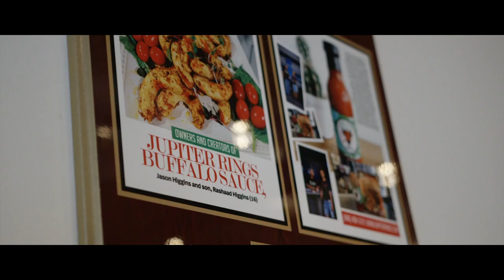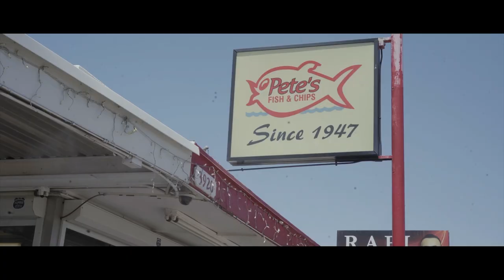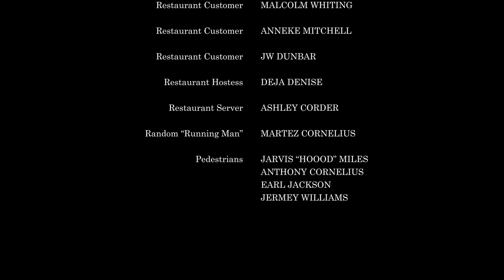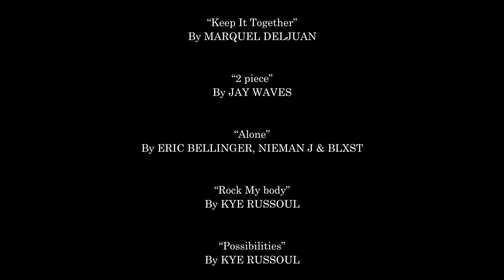What Just Happened? | Short Film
Introverted entrepreneur (Tristan) was bribed into a blind double date , “Game Night” orchestrated  by his older brother (Jr) and his girlfriend (Destiny). Tristan becomes face to face with a woman(Aaliyah) who had met in a very embarrassing way at his job earlier that same day. Being forced to stay as his brothers wingman during the “Game Night”, Tristan eventually starts  building a relationship with (Aaliyah)  despite the their previous weird encounter.

Cast & Crew:

Martez Cornelius

Starring
Connie Garnes

Starring
Chasyi Bryant

Starring
Narada Jay

Starring
Lyric Donnell

Irin Daniels

Cast:

Jay
Jeremy A. Thompson

Restaurant Manager
Steven Roper

Restaurant Customer
Stephon Pamilton Sr

Restaurant Customer
Sheena Roberts

Resturant Customer
Anneke Mitchell

Restaurant Customer
Malcolm Whiting

Random “Running Man”
Martez Cornelius

Pedestrians
Jarvis “Hoood” Miles
Anthony Cornelius
Earl Jackson
Jermey Williams

Crew:

Production Designer:
Mia Morrison

Production Assist
Anneke Mitchell

Writer’s Assistant
Mia Morrison

Audio Recordist
Zaid Noaman

Camera 1
Joseph Mbah

Grip:
Keith j Caldwell Jr

Gaffer
Joseph Mbah

1st AC
Sam Opoku

Film Score
Elijah